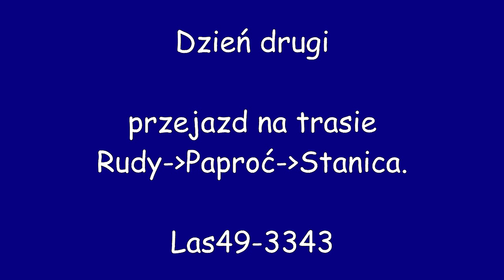"Laskiem przez las" -dzień drugi-przejazd specjalny @Rudy Raciborskie 2016r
Przejazd specjalny zorganizowany przez członków grupy OStrip.

Podziękowania oraz pozdrowienia dla Ekipy z Rud oraz dla wszystkich uczestników.